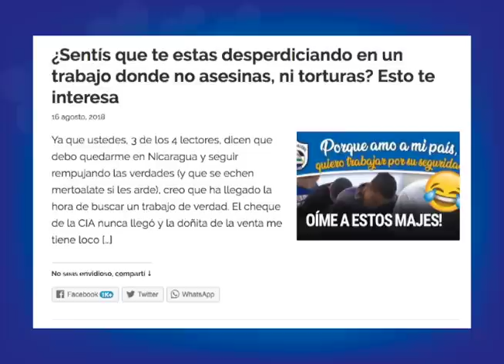Los sarcásticos análisis del blog Bacanalnica que molestan al régimen de Ortega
Manuel Díaz de 41 años es el propietario del famoso sitio web Bacanalnica, surgido en julio del 2001. El portal, se popularizó en un primer momento por publicar fotos de las principales fiestas nocturnas de Managua y después por promover foros donde se armaban discusiones y hasta “despelotes”. Pero desde hace cuatro años lo convirtió en su blog personal en el que hace irreverentes análisis de la realidad nacional y por ello ha recibido amenazas de grupos afines al gobierno de Daniel Ortega.